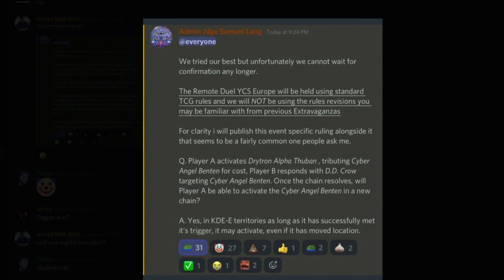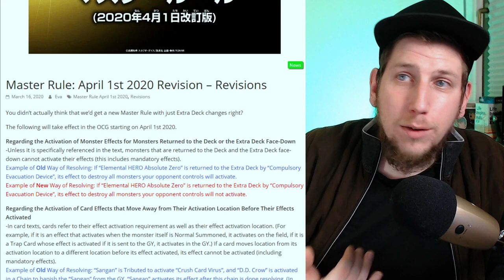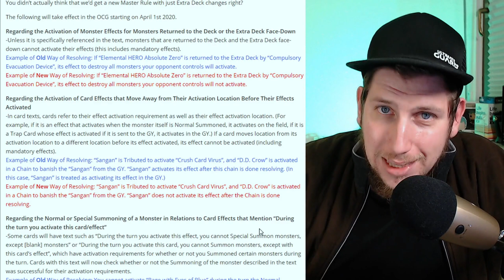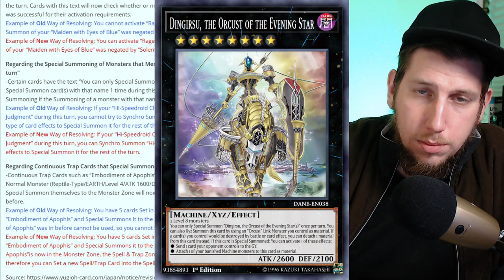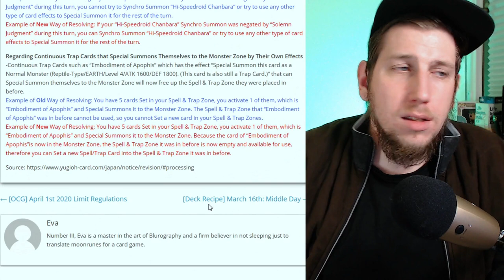REMOTE DUEL YCS MIT ALTEN REGELN | WAAS?!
Wie der Veranstalter jetzt mitgeteilt hat werden wir die Remote DUel YCS mit den Regeln vor dem 2020 Update spielen. Das wird den neueren Yu-Gi-Oh! Spielern aber garnicht gefallen. Ich hoffe ihr habt Spaß an meinem Kontent und lernt sogar etwas dabei in diesem Sinne bis zum nächsten Video.

Euer Aubertin.